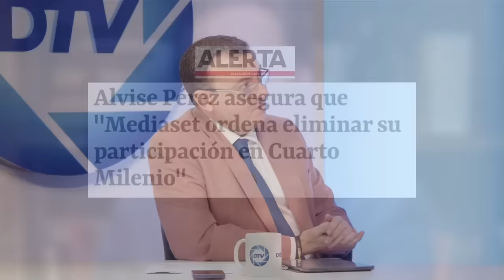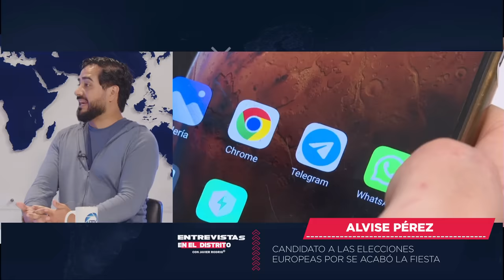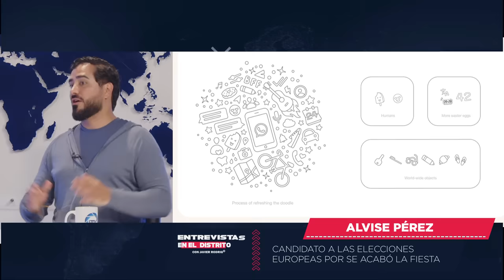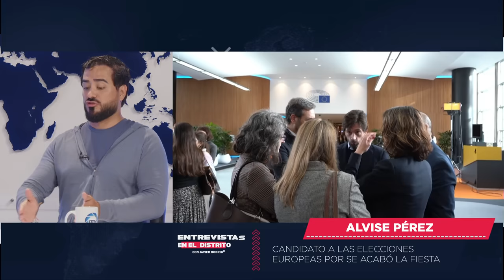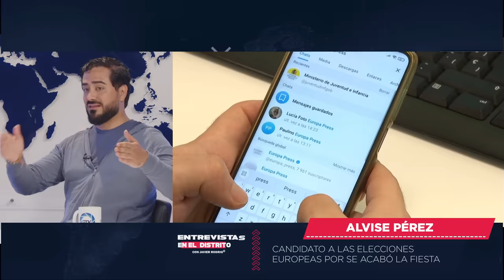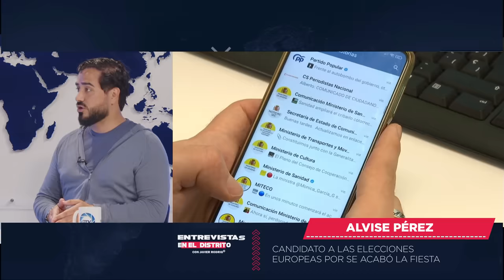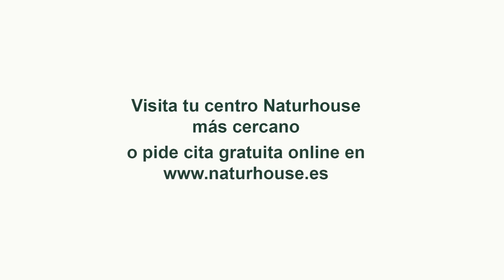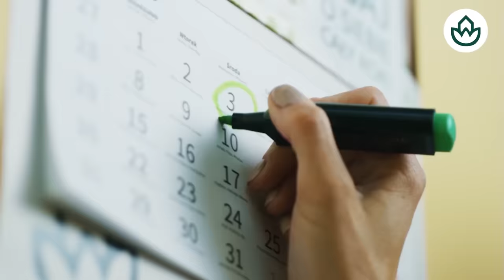🔴Entrevista a Alvise Pérez:🔴el azote de la corrupción en España rompe en dos las elecciones europeas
En DistritoTV Javi Rodrigo entrevista a AlvisePerez: la persona más censurada de España; que anuncia que entra en política con SE ACABÓ LA FIESTA. Promete combatir la delincuencia y encarcelar a todos los políticos corruptos.

Explica su postura sobre la Agenda2030, las leyes woke, la inmigración ilegal y las deportaciones masivas.

Una entrevista sin filtros, en la que no rehúye a contestar a preguntas comprometidas, con declaraciones muy crudas y denuncias inquietantes: “una partitocracia corrupta nos ha llevado a la ruina; han vendido España a intereses extranjeros, se han hecho millonarios y luego, a vivir a la Republica Dominicana”…

0:24: 🎙️ Entrevista a Alvise Pérez aborda la corrupción en España, censura en medios y crítica a partidocracia.
5:46: 🔥 Entrevista con Alvise Pérez revela lucha contra corrupción en España y censura en redes sociales.
10:50: 💥 Alvise Pérez denuncia censura en medios y corrupción en España, exigiendo visibilidad y respeto a la democracia.
16:15: 🔍 Impacto de la información alternativa en los medios de comunicación y la corrupción en España.
21:25: 🔍 Denuncia de corrupción en España por Alvise Pérez resulta en consecuencias legales y políticas para los implicados.
26:19: 🔥 Declaraciones polémicas de Alvise Pérez sobre política exterior, justicia y corrupción en España.
33:28: 🔥 Alvise Pérez destaca la importancia de luchar contra la corrupción y aborda diversos problemas en España.
37:59: 💥 Alvise Pérez expone su visión radical sobre la corrupción en España y su propuesta para democratizar el país.
43:14: 💥 Entrevista reveladora con Alvise Pérez sobre su lucha contra la corrupción y su incursión en la política.
48:26: 🔍 Opiniones polémicas sobre la agenda 2030, igualdad de género y lobby lgtbi en España.
53:54: 🗣️ Opiniones sobre la inmigración ilegal en Europa y España, destacando posturas controvertidas y propuestas de deportaciones masivas.